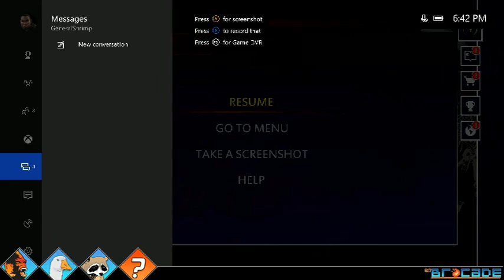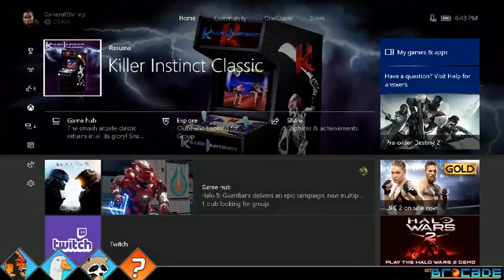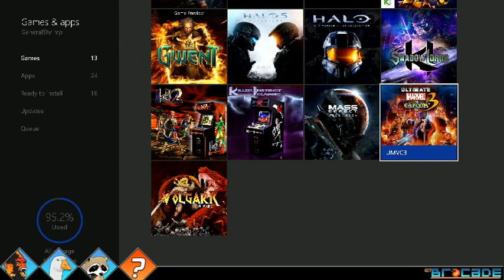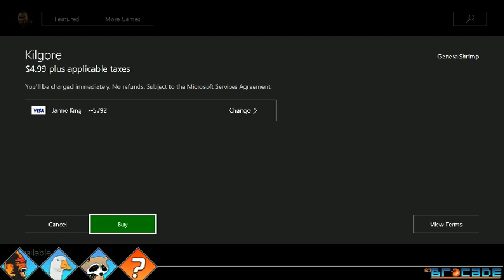Brocade 0: KI Battles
The bruhs play KI2 and Killer Instinct (Xbox1). Apologies for the low-quality capture, had to drop stream quality due to wifi. Lessons learned! Also, we discover Sub Zero's lore... -- Watch live